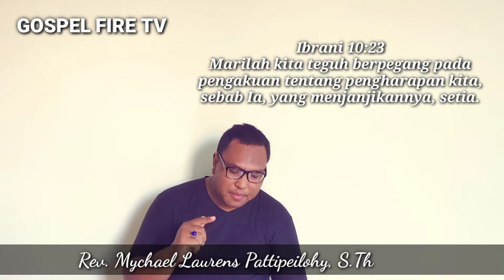MEZBAH FIRMAN | IBRANI 10:23 (PENGHARAPAN KEPADA TUHAN)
Hanya Tuhan Yesus Pengharapan Yang Pasti

By His Love

Backsound :
Turn Your Eyes Upon Jesus (Instrumen)